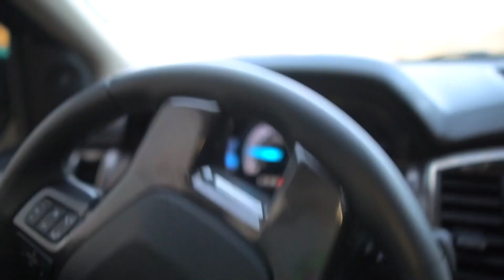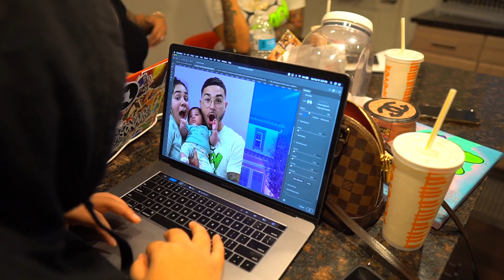SURPRISING MY BEST FRIEND WITH $30,000 IN JEWELRY AND TELLING HIM IT'S FAKE !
[Video Title]
[Video URL]